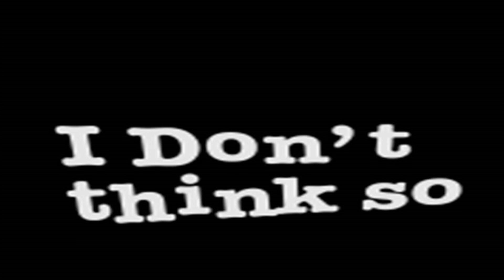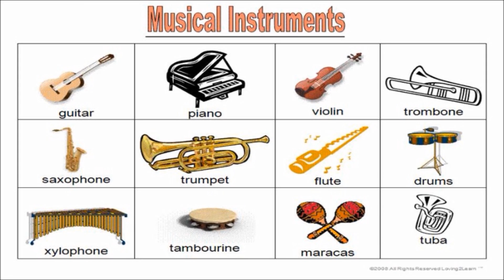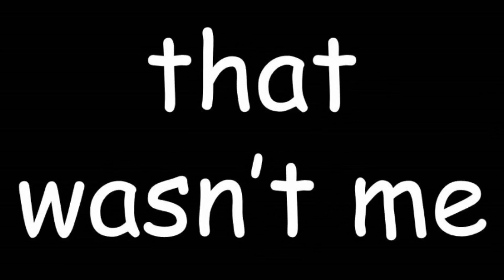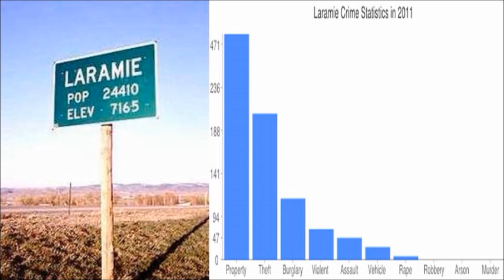It's Me by Karl Allison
Created by Karl Allison. Produced by Rich Bradshaw. Featuring the voices of Joy Webb and the 1970 Sunbury Junior Singers. Sample taken from the album "Favourite Songs for Little Children". Thanks to June Collin for allowing me to say she had a baby grand when she really had a small grand, which is obviously a completely different thing.